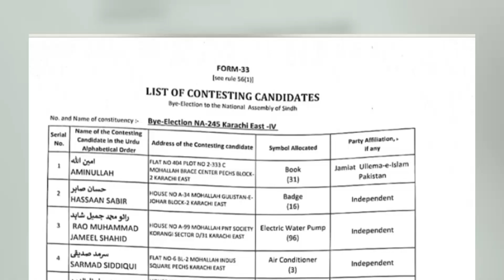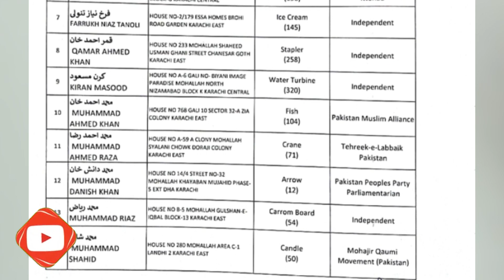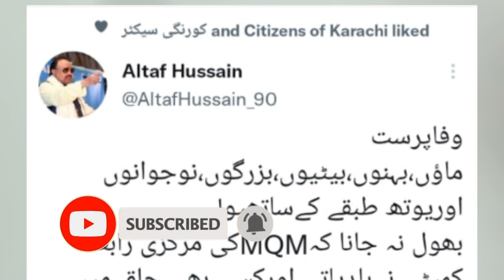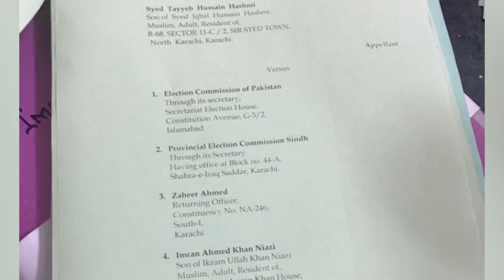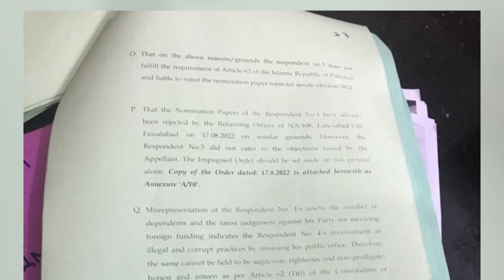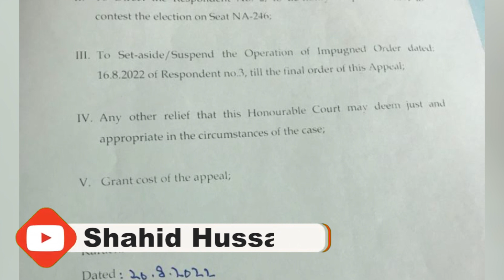Altaf Hussain Latest Message! Will be part of Election ? Imran Khan in trouble courtesy MQM-P !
Altaf Hussain Latest Message! Will be part of Election ? Imran Khan in trouble courtesy MQM-P ! MQM faces tough challenge in NA-245 Anti-PTI vote-bank is divided as TLP, PSP and Dr Farooq Sattar are also in the race

Vlog 1339
21st Aug 2022